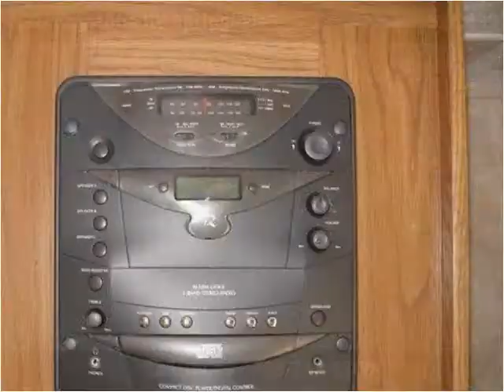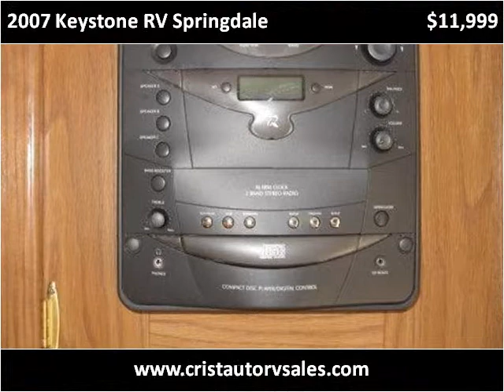2007 Keystone RV Springdale Used Cars Ottawa KS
This 2007 Keystone RV Springdale is available from Crist Auto Sales.